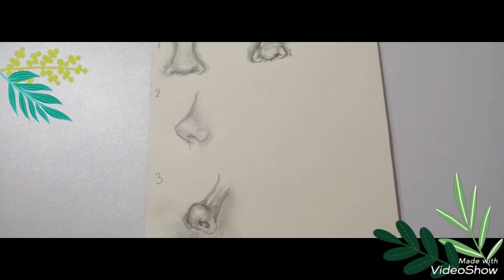Kako nacrtati nos. How to draw nose❤️💕😍